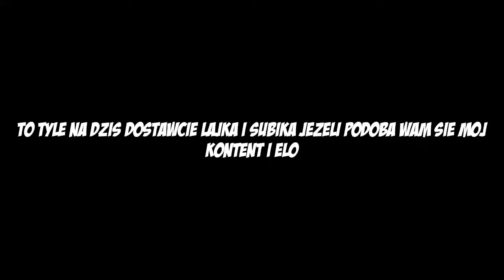WYBUCH NUKE W JAILBREAK! NOWY SUPER KOLOR! |Jailbreak polska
🤪Nie zapomnij zostawić łapki w górę oraz subika jak ci się spodobało😁